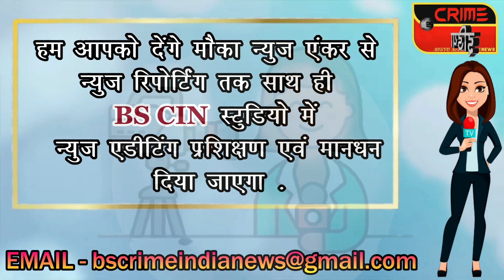आनंदाचा शिधा मिलने पर लाभार्थियों ने मुख्यमंत्री का माना आभार !!